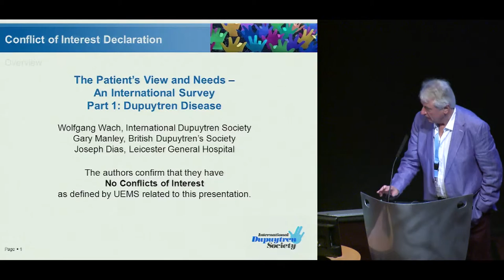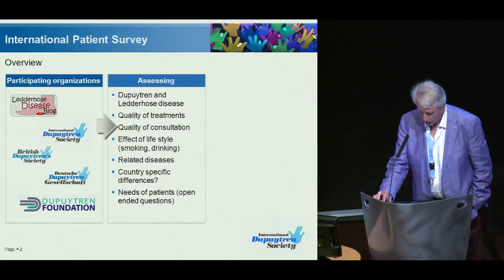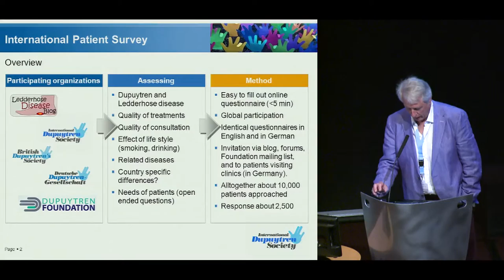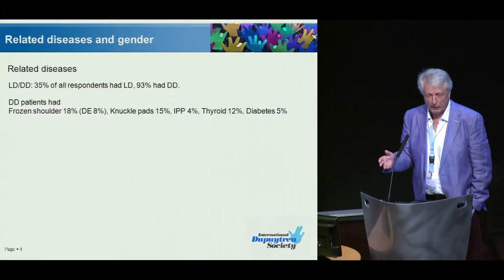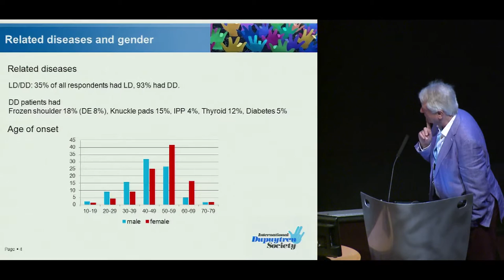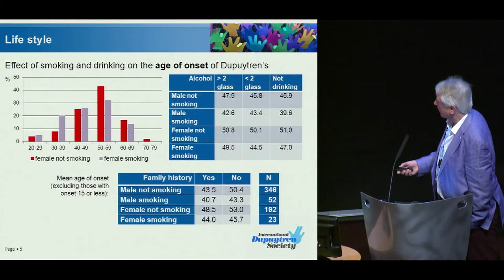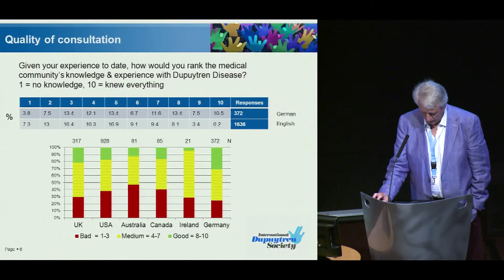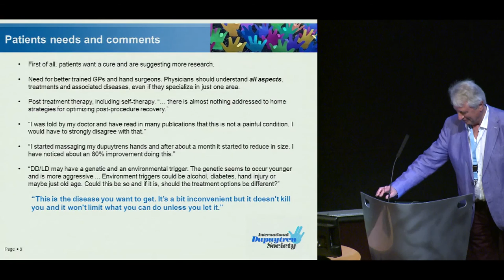Dr. Wolfgang Wach: "The Patient's View -1" 2015 Dupuytren Symposium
Dr. Wolfgang Wach presents "The Patient's View and Needs- An International Survey- Part 1: Dupuytren Disease" at the 2015 International Symposium on Dupuytren Disease in Groningen, The Netherlands.